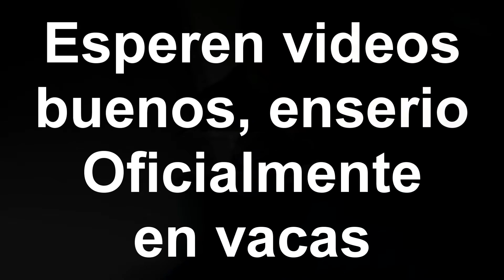CENTRO LA 14 CON SADAKO